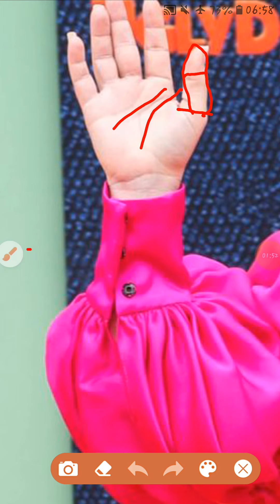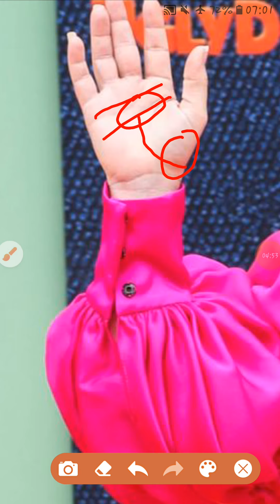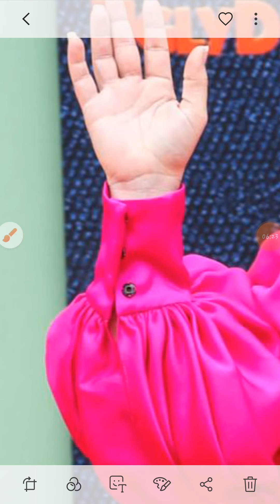Kelly Clarkson Astrology/Palmistry/Numerology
Astro-Palm-Numero Analysis of the 1st American Idol Winner, Kelly Clarkson, in English.